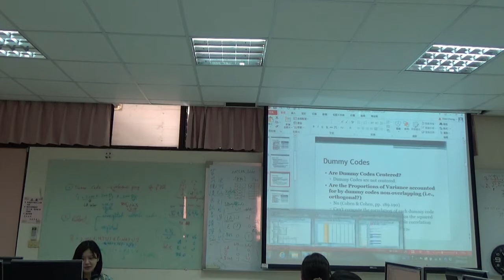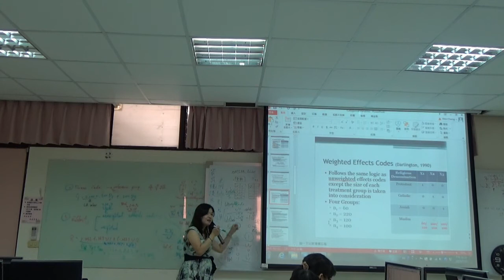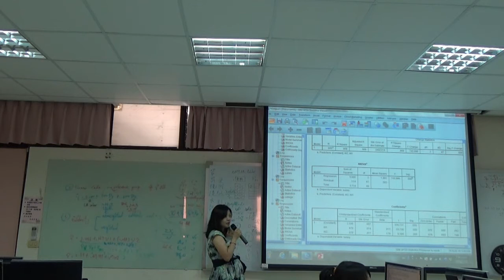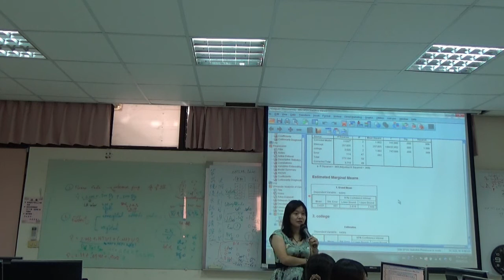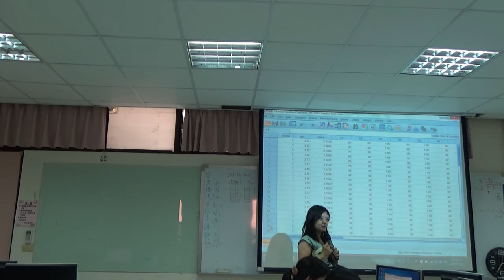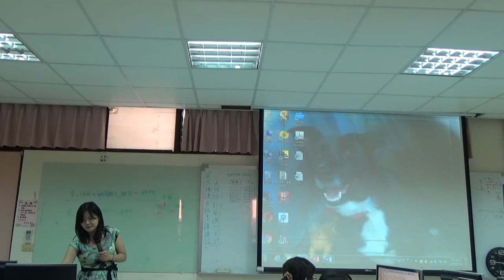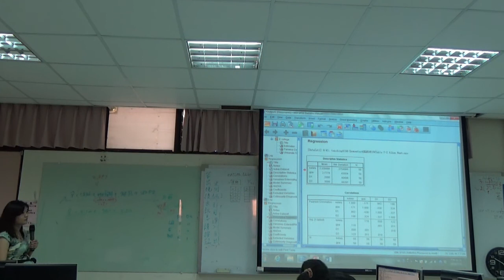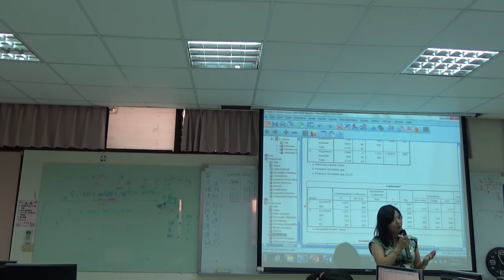《國立中山大學開放式課程》多變量分析 16 Coding systems (四) Weighted code SPSS操作